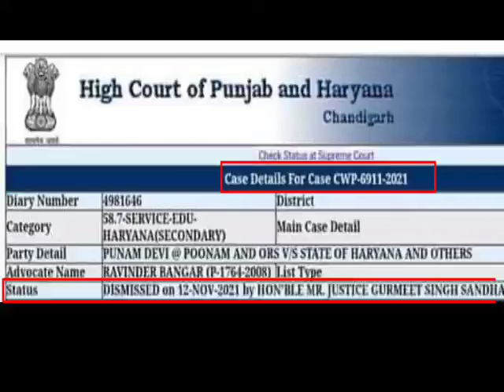CASE DISMISSED PROOF||HSSC ART AND CRAFT TEACHER COURT Hssc Art & Craft Bharti Big Update||CONGRATS💥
HSSC ART AND CRAFT TEACHER ELIGIBLE NON ELIGIBLE LIST RELEASED|| HSSC ने रिजल्ट के दिए संकेत||
Art And Craft Teacher भर्ती कब आएगा फाइनल रिजल्ट|| जानिए||
art And craft teacher भर्ती 2006, क्या 19 को result आ जाएगा
2019
art and craft teacher new update
Art & Craft Teacher Recruitment Court Case Dismissed
Gen ki cuttof 50% की बजाएं45% है
DOCUMENTS के आधार पर क्या FEMALE को 33%  RESERVATION मिलेगा.HSSC DRAWING TEACHER, With फ्रूफ
HSSC Art & Craft भर्ती - Candidate List हो गई जारी - Hssc Big Update,
Hssc Art & Craft Teacher Final Cut-off |  Category Wise Cut - Off | इससे ज्यादा नहीं | Hssc UUpdate
d craft teacher latest news
… milaye
… mila
… milti hai
… mile

Manpreet Kaur vs States of Haryana and other

HSSC ART AND CRAFT TEACHER INTERVIEW Admit card kaise download kare

क्या RESULT आयेगा,CHAIRMAN ने क्या कहा कोर्ट केस और RESULT पर,क्या होगा 06/04/21 को HIGH COURT मे
ग्रेस मार्क मिलेगा या नही || Grace Marks kya h || what is grace marks || जाने ग्रेस मार्क क्या है
ड्राइंग टीचर फाइनल रिजल्ट update || Art & Carft Drawing Teacher Result Final Update
grace_marks_kya_hota hai,
Grace Mark's Kya Hota Hai? // Grace marks // grace
6 April stay Last Result
ART &CRAFT_Teacher_3tii

the wisdom news,
THE WISDOM NEWS

art & craft teacher haryana pti teacher haryana